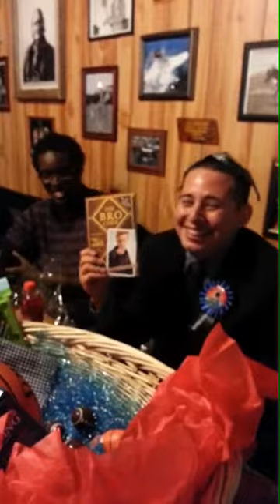Albert's Birthday Basket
A gift for my husband!